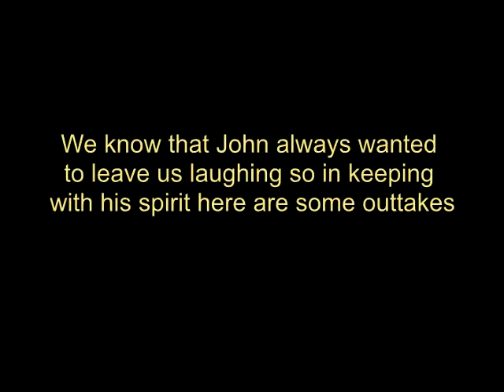In Memory of John Brissette's Passing - He Speaks to us from His Heart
John's retirement party from the Hampton Inn and personal message of love to his family and friends.
(17 min)